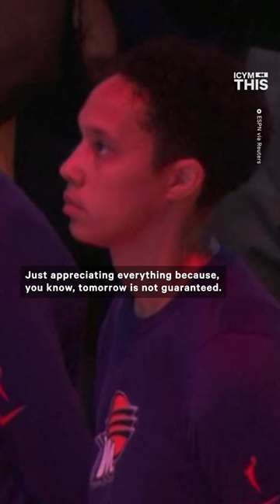Brittney Griner Speaks About How Grateful She Was to Return Home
'Tomorrow is not guaranteed' — Brittney Griner spoke about how thankful she was to be able to return to the court, as the WNBA kicked off its 2023 season over the weekend. And Griner already looks like her All Star self again, averaging more than 22 points and 8 rebounds through two games so far.